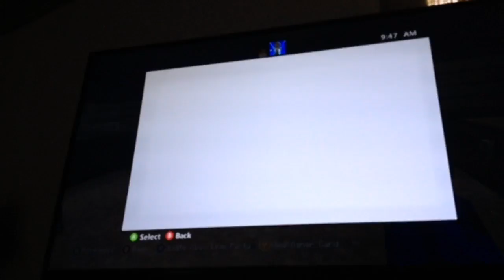building a house (episode 2) MINECRAFT SURVIVAL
comment for the next game to play